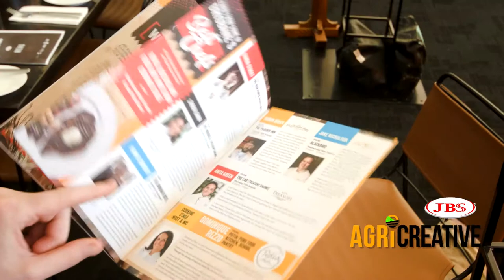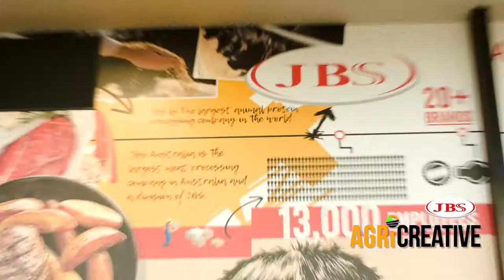Video Production AgriCreative wall at Ekka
Culture Video produced for AgriCreative  for the 2017 Ekka